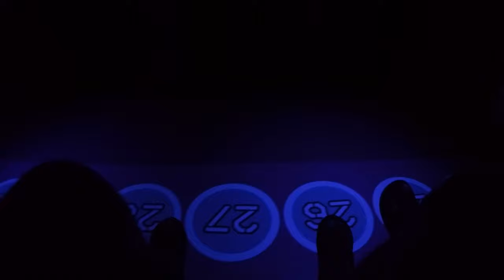Triple Decker Flying Couch @ THE LEGO® MOVIE™ Legoland Florida